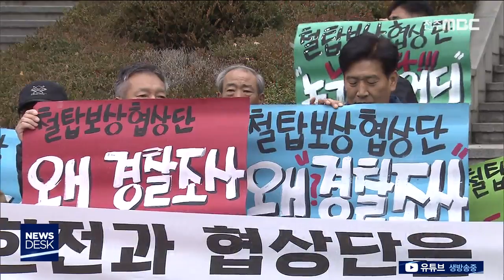[뉴스데스크] 철탑보상 공개 요구 시위 열려